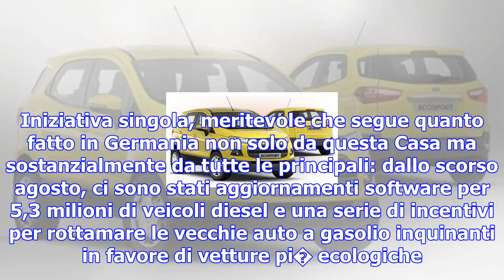Ford, sconti sui modelli con ecoboost benzina e tdci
22 novembre 2017 - Milano La Ford Ecosport Tempo di ecoincentivi per Ford. Iniziativa singola, merit...